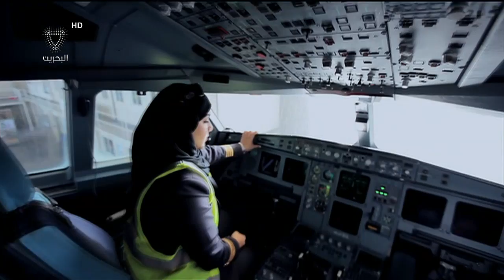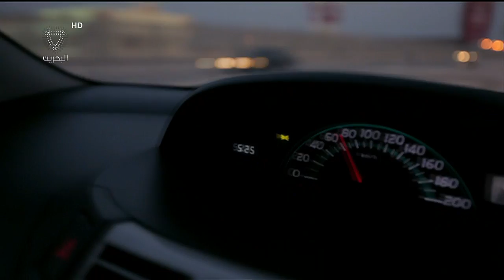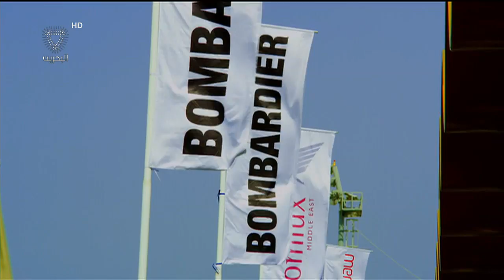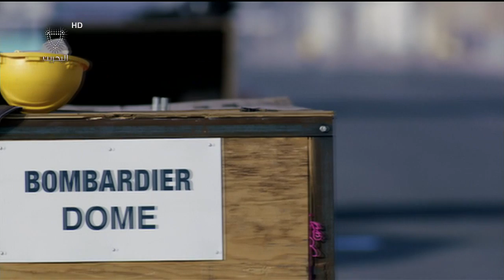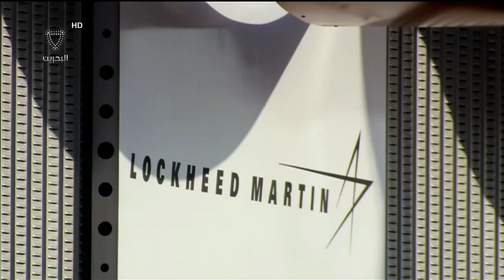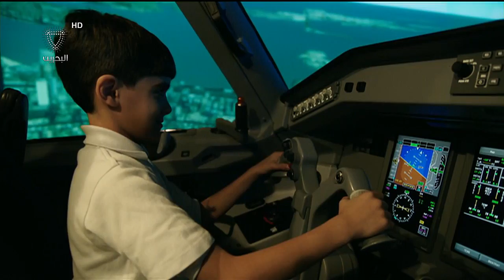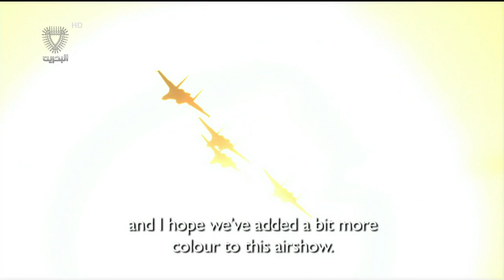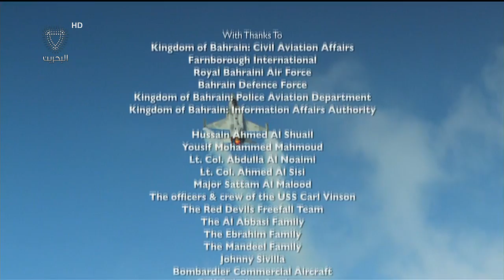Bahrain International Airshow 2012 Documentary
The biennial Bahrain international Airshow was the first major 'trade' event of 2012. Unlike other shows of its ilk, it is a very exclusive and unique event only being open to a small number of companies and is a stark contrast from the sprawling exhibition halls that typify Farnborough or Paris. The airshow is just one of a number international exhibitions the small Arabian island nation puts on each year and this year the event saw major participation from France, the USA, the United Arab Emirates, Russia and the UK in the air and on the ground.

Mark Stewart Productions
Directed by.. Mark Craig